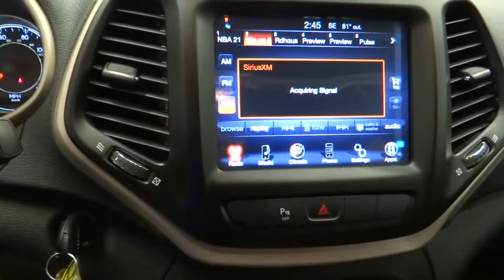2015 Jeep Cherokee Norco, Corona, Riverside, San Bernardino, Ontario 15J479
2015 Jeep Cherokee